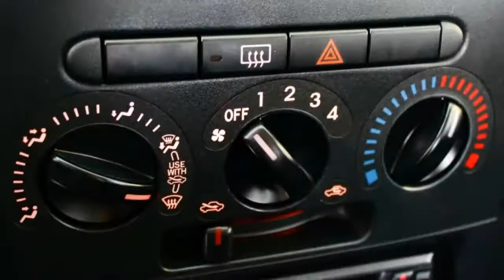Daihatsu Cuore 1.0 100th Anniversary Stuurbekrachtiging, Radio CD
84-GVG-9 76.746 km
  Prijs:     € 4.625
  Merk:     Daihatsu
  Model:     Cuore
  Type:     1.0 100th Anniversary Stuurbekrachtiging, Radio CD
  Carrosserievorm:     Hatchback (3 drs)
  Bouwjaar:     2008
  Transmissie:     handgeschakeld
  Kleur:     Blauw metallic
  BTW/Marge:     marge
  Brandstof:     benzine
  Energielabel:
  Garantielabels:
* ABS (anti blokkeer systeem)
* Airbags
* Audio installatie
* Bumpers in carrosseriekleur
* Metallic lak
* Radio CD-Speler
* Stuurbekrachtiging

Voor meer informatie of een vrijblijvende offerte kunt u bellen met een van onze verkopers op telefoonnummer 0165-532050 of mailen naar Uiteraard is het mogelijk om op deze occasion uw huidige auto in te ruilen. Graag willen wij u uitnodigen om onder het genot van een kopje koffie de mogelijkheden te bespreken. De verkoopprijs is exclusief afleverkosten van €595,-. In deze afleverkosten zijn inbegrepen: Afleverbeurt inclusief eventueel aanvullende werkzaamheden, volledige poetsbeurt en reiniging van het interieur, halve tank brandstof en tijdens de 6 maanden Bovag garantieperiode ook garantie op alle slijtage-gevoelige onderdelen (banden, remmen, uitlaat, accu, ruitenwisserbladen, etc.)

Aanbieder
Van Dorst Roosendaal B.V.
Vlierwerf 12
4704SB ROOSENDAAL